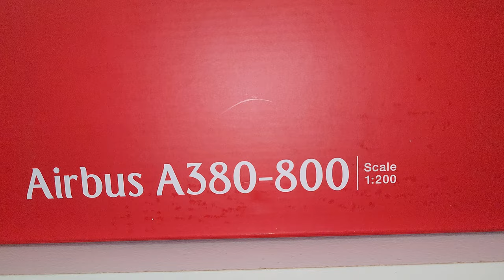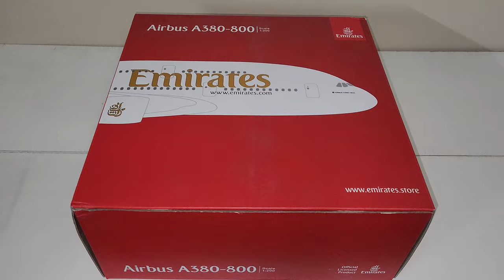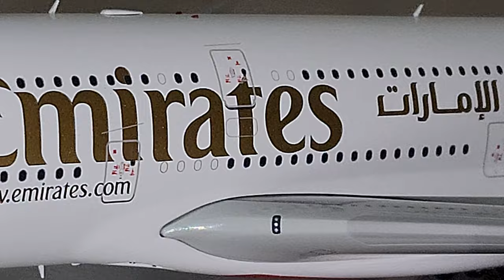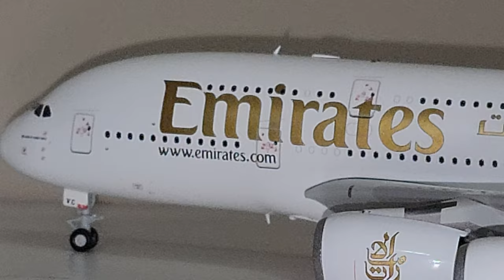4K - Emirates Airbus A380 A6-EVC Gemini Jets G2UAE1207 Scale 1:200 Unboxing